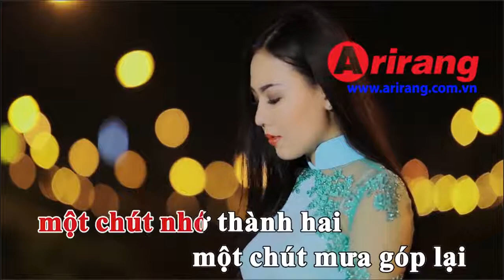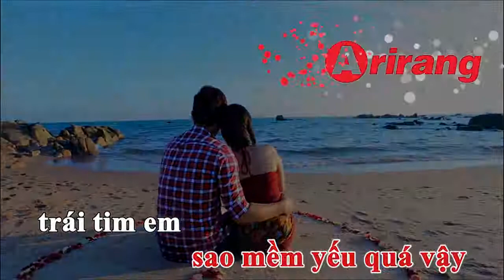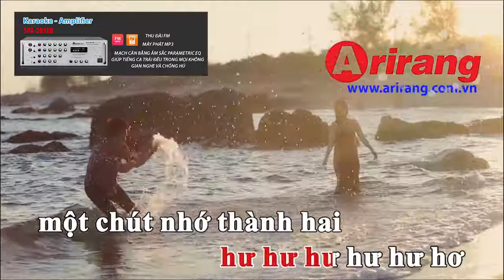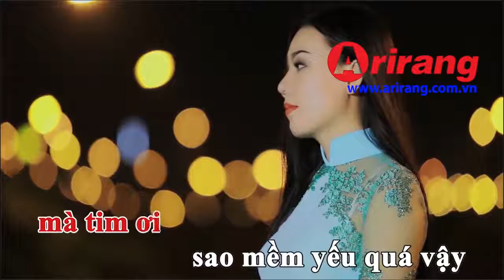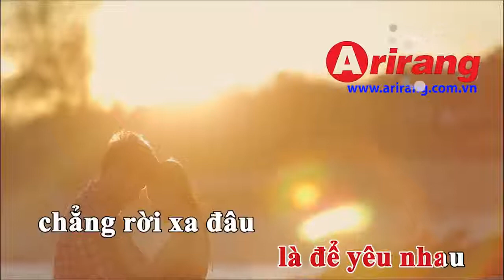Karaoke Arirang - 61358 Cho em gần anh thêm chút nữa (Official)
Arirang Karaoke đã phát hành vol 62 rồi nhé các bạn, nâng tổng số bài hát Midi Karaoke Việt Nam lên đến 12000 bài hát. Vol 62 được bổ sung thêm 300 bài hát gồm nhiều thể loại như nhạc trẻ hot, bolero, remix, cổ nhạc...
Các bạn có thể mua đĩa karaoke Vol.62 tại trang web arirang.com.vn hoặc shoparirang.com và các đại lý trên toàn quốc.